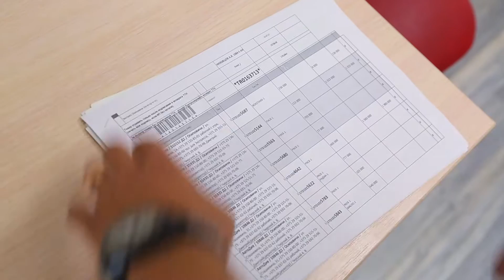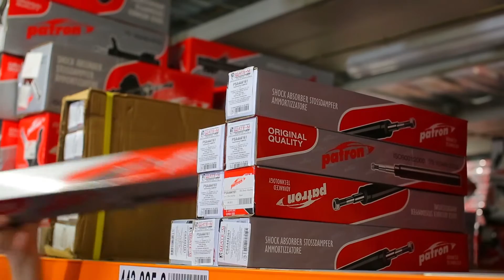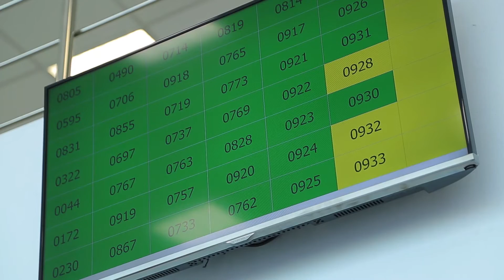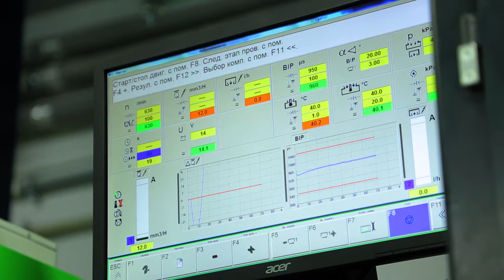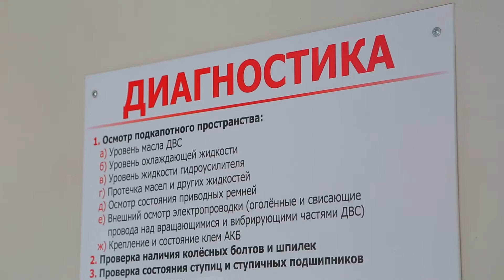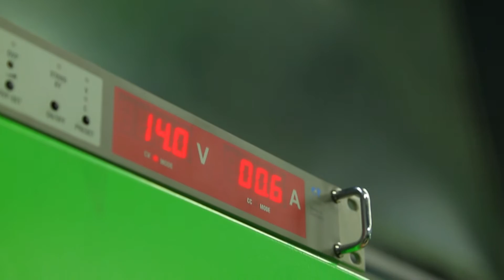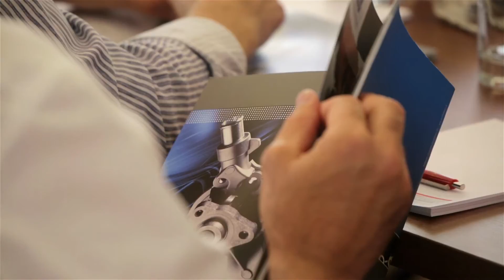SHATE-M PLUS 2015 - Corporate Film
- студия Видеолаб - рекламные видео для shate-m.by